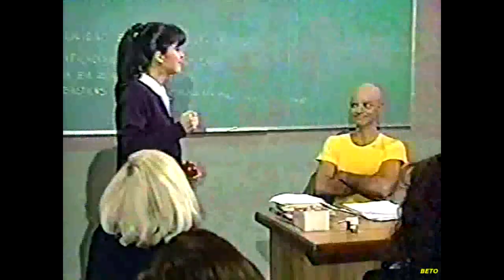NEPOTISMO TODO QUEDA EN FAMILIA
SILVIA DERBEZ
VICTORIA RUFFO
GABRIELA RUFFO
SILVIA EUGENIA DERBEZ
ENRIQUE ROCHA